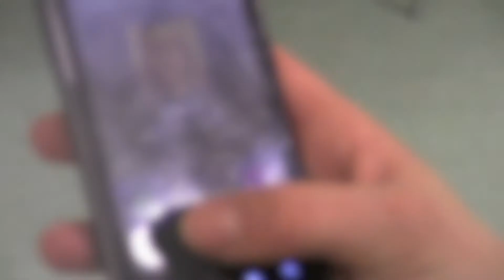Musikkvideo-How to Save a life